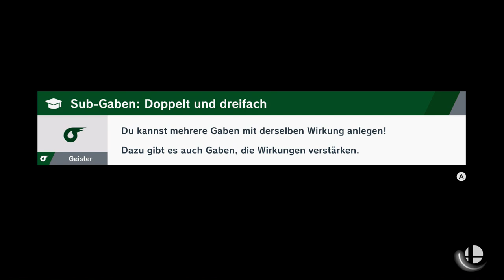Bowsers Festung | Super Smash Bros Ultimate | Blind Deutsch Let's Play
Diesmal gehen wir hier rein und erledigen alles!

Nintendo